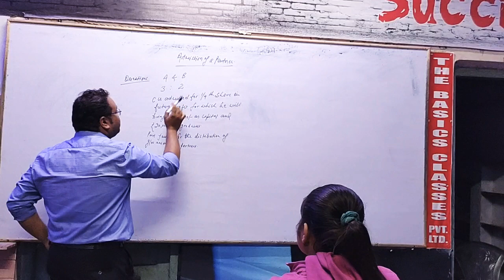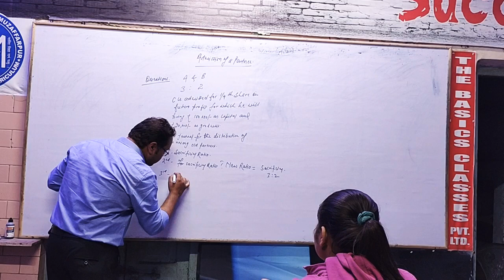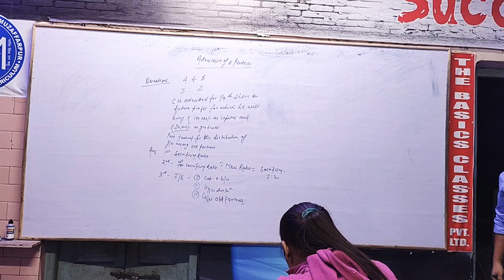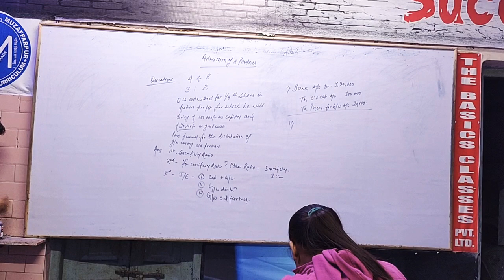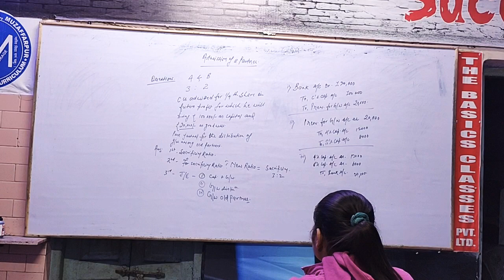Partnership- Question Practice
Revision Lecture